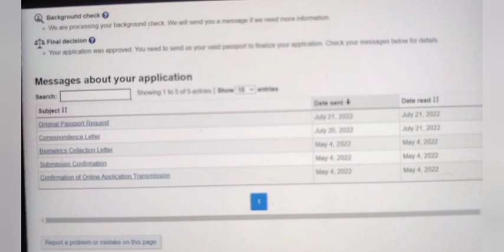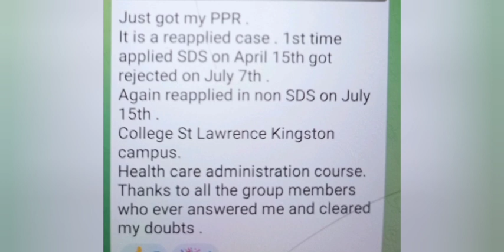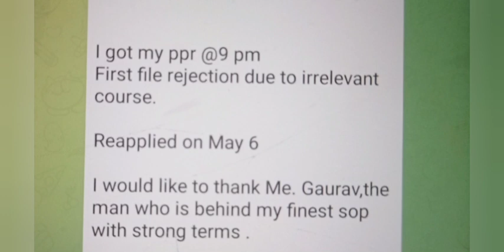canada ppr timelines today 21 July 🇨🇦 || latest ppr timeline today 21 July 🇨🇦 || ppr timeline trend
canada updates
air Canada
air india

canada updates
air Canada
air india

svlogs83